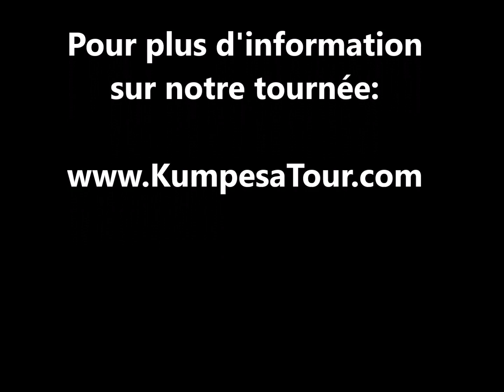Extrait de la conférence LOVEBOOTCAMP 5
Pour plus d'information sur notre tournée internationale, rendez-vous sur le